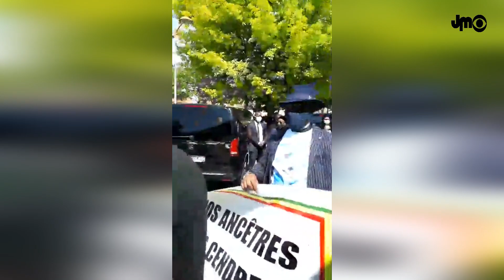«LA DIASPORA CONGOLAISE REND UN DERNIER HOMMAGE A MARC MAPINGOU»